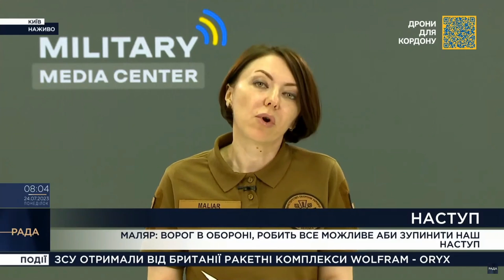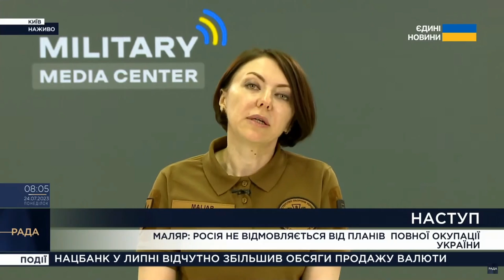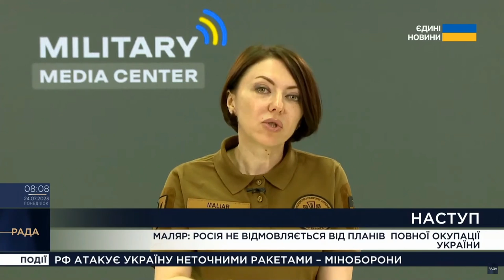На Сході ворог випускає близько 60 тисяч снарядів щодня, але ЗСУ просуваються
Ключова задача росіян на Сході – зупинити просування Збройних сил України. Там ворог використовує приблизно 400 тисяч снарядів на тиждень, що у розрахунку на один день становить близько 60 тисяч. Про це в ефірі телемарафону «Єдині новини» повідомила заступниця міністра оборони Ганна Маляр.

«Тобто це суцільна стіна з обстрілів, яку долають наші Збройні сили і попри це там просуваються», – зазначила Маляр.